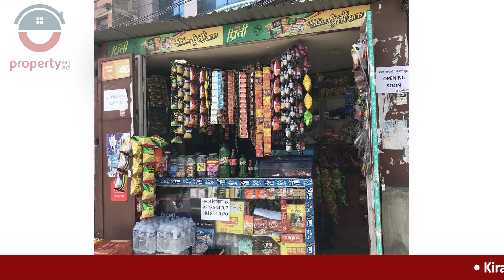Kirana shop on sale at Maitighar || Nearby St. Xavier's College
काठमाडौँ महानगरपालिका वडा नं माइतीघरमा अवस्थित St. Xavier's College नजिकै ५०- ६० फिट चौडा पिच बाटोमा ६ X १० वर्ग फिट स्पेस रहेको राम्रो संग चलिरहेको मासिक रु १९ हजार भाडा पर्ने सुबिधा सम्पन्न किराना पसल व्यस्तताका कारण तुरुन्तै बिक्रीमा ! मुल्य: ६ लाख सम्पर्क: सरोज कुँवर ९८१८३४७०७०